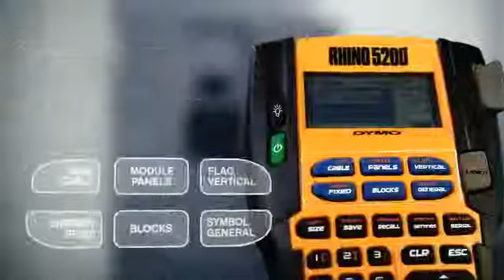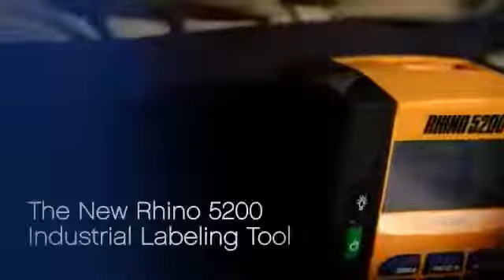Dymo 5200 Mobile Computer